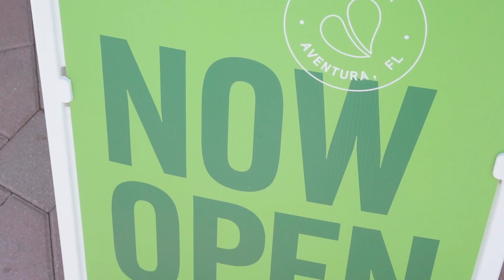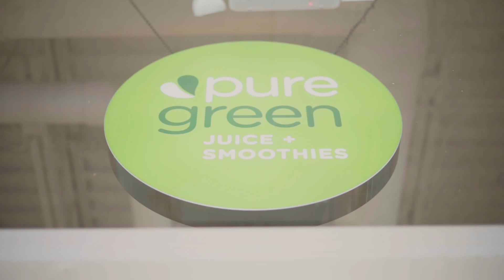Meet Pure Green Franchise - The Fastest-Growing Juice Bar Franchise in the United States 🌱💪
In this video, we take you behind the scenes of the fastest-growing cold-pressed juice company and juice bar franchise in the United States - Pure Green Franchise. Experience our passion for creating healthier communities around the globe, as we spearhead the movement of transitioning the mainstream population into a wellness-focused lifestyle.

Get a firsthand glimpse into our signature products: handcrafted, made-to-order superfood smoothies, luscious acai bowls, and nourishing cold-pressed juices and shots. These core offerings, brimming with vitality and taste, demonstrate our commitment to sourcing the best ingredients and delivering an unparalleled experience.

As you embark on this journey with us, you'll understand why Pure Green Franchise is more than just a juice bar - it's a wellness revolution.

to learn more about our mission and how you can be part of the Pure Green family.

Let's make the world a healthier place, one juice at a time!